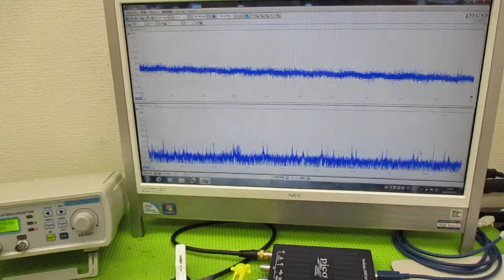メガヘルツの超音波発振制御プローブを利用した実験動画 ultrasonic-labo